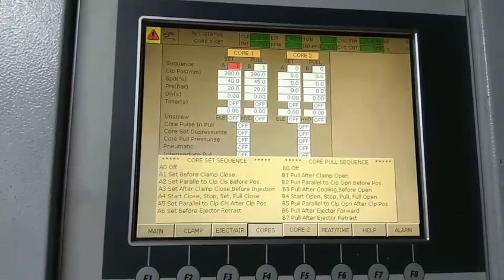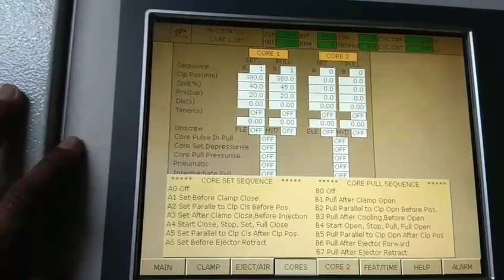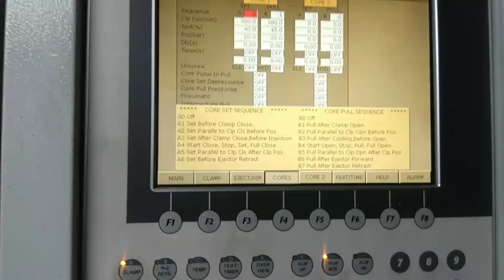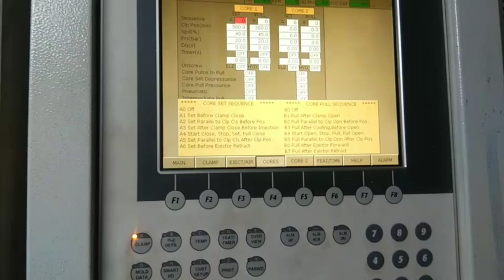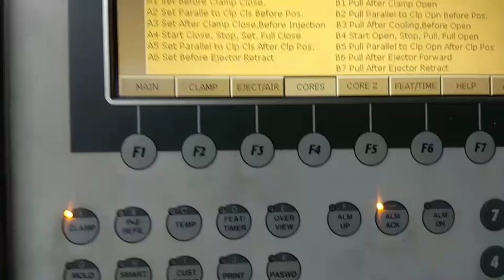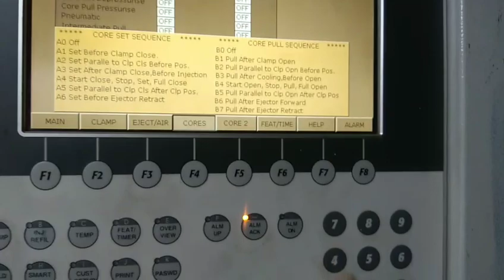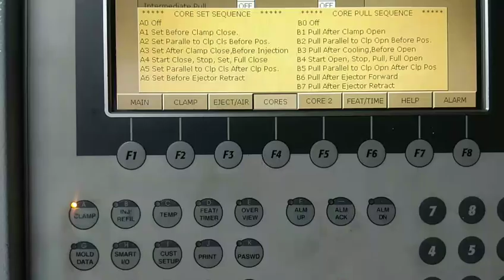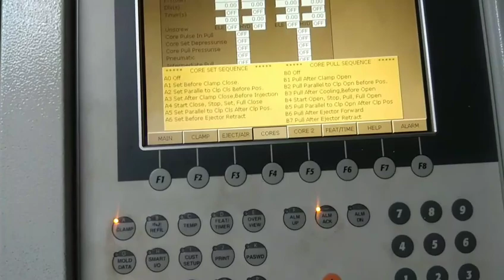CORE SETTING IN FERROMATIC MILACRONE MACHINE#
Dear all,

  Today we have to discuss about core settings of FERROMATIC MILACRONE MACHINE ,